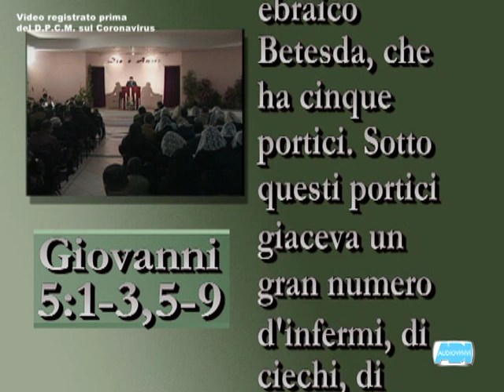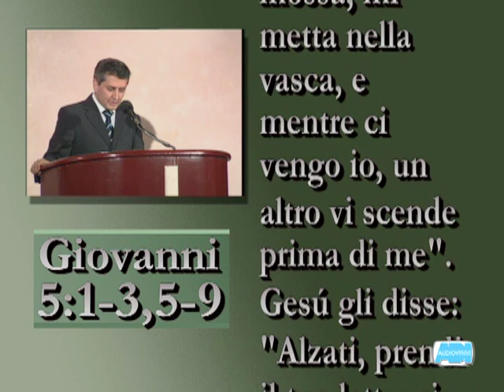Logos | Samuele Faia: "Gesù è vicino"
Logos 96. Sintesi della predicazione della Parola di Dio a cura del pastore Samuele Faia. Registrazione del Servizio Audiovisivi del 20 febbraio 2009 durante una riunione di culto nella Chiesa Cristiana Evangelica ADI di Rimini.